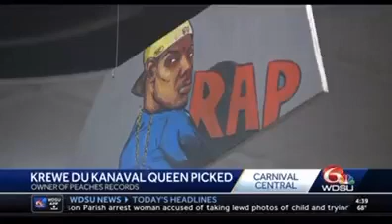Haiti Louisiana Ritual Expansion. UNIAACL-EACL AME Mmemmeifeeze Ukwuishi Greater Memphis Kush.RNA.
Honored to have interviewed with Channel 6 about the induction of our 2023 KDK NOLA Queen, Shirani Rea, her works in the arts and culture, and a snippet on Kanpe Foundation’s work in Haiti. 💛 💚 💜 ⚜️ 🇭🇹